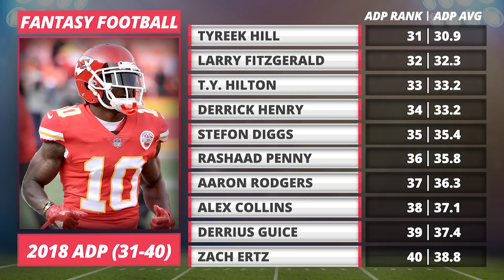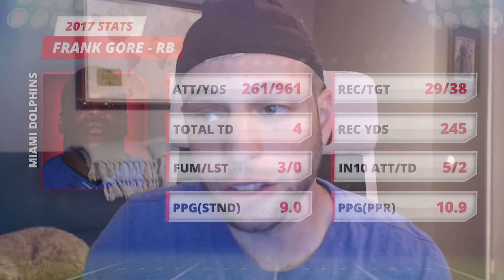2018 Fantasy Football RankIngs - Fourth Round Average Draft Position and Strategy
Updated Rankings Lists

In a DFS Edge/Pat Mayo Experience Crossover, Pat Mayo, Adam Levitan and Adam Kaufman (from and echo chamber) assess the average draft position for the players being selected in the fourth round of 2018 Fantasy Football drafts and weigh in on each guy.

Show Index

Aaron Rodgers vs Deshaun Watson 6:07
Zach Ertz 14:46
Allen Robinson & JuJu Smith-Schuster 19:47
Demaryius Thomas 21:41
Amari Cooper 23:31
Jay Ajayi vs Kenyan Drake 27:11
Mark Ingram 29:29
Sony Michel/Rex Burkhead/ Dion Lewis 31:25